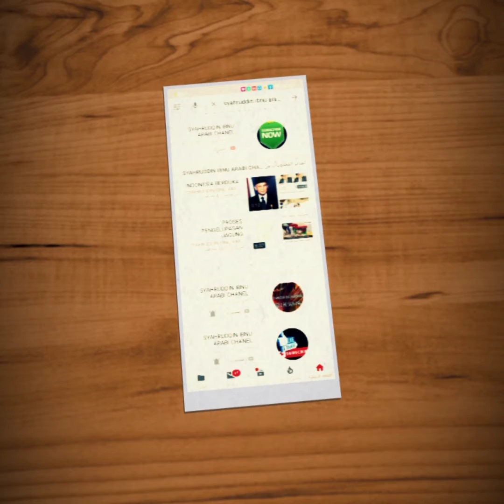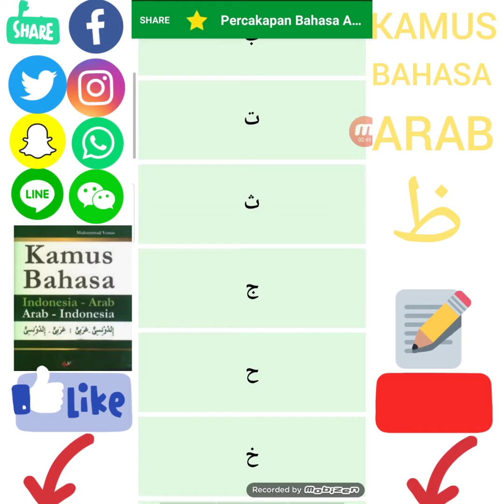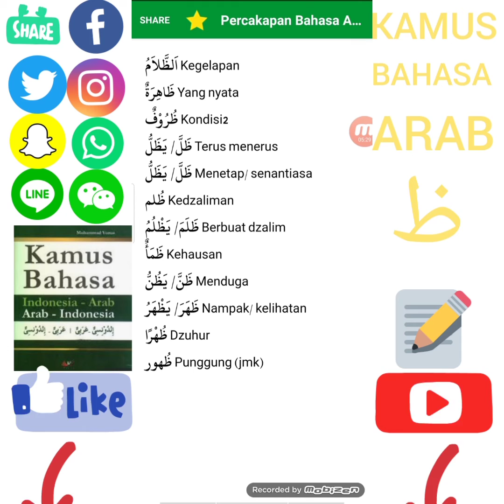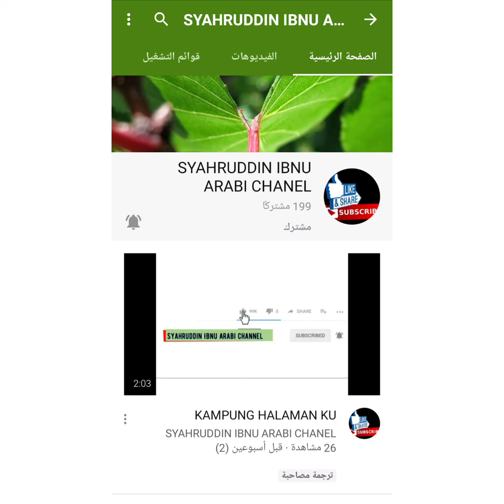KAMUS BAHASA ARAB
الحمد لله kali ini kita akan melanjutkan membahas kamus bahasa Arab pada huruf (ظ) semoga bermanfaat dan mudah dipahami oleh para pemula maupun tingkat lanjutan ,namun kali ini lebih ringkas sesuai apa yang ada dalam aplikasi ini , kembali lagi saya mengingatkan jangan lupa like video ku dengan menekan tanda jempol yang menghadap ke atas , serta subscribe chanelku dengan mengaktifkan tanda lonceng bell notifikasi chanelku agar tidak kehilangan informasi penting menarik lainnya , dan tolong video ku di share atau dibagikan ke semua akun dunia maya anda semua & silahkan tinggalkan komentar sesuai judul !

Bagi yang ingin berteman dengan saya silahkan chat aku di wa ku : 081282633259 / 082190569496 hp : 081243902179

Untuk selengkapnya silahkan add semua akun dunia maya ku yang telah saya sampaikan diakhir video ini oke ! Terima kasih و السلام عليكم و رحمة الله و بركاته